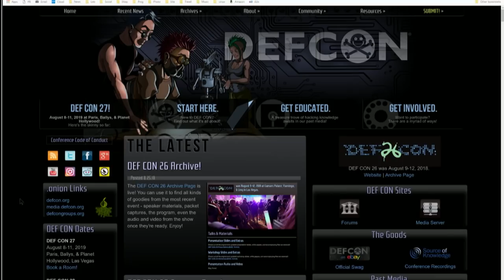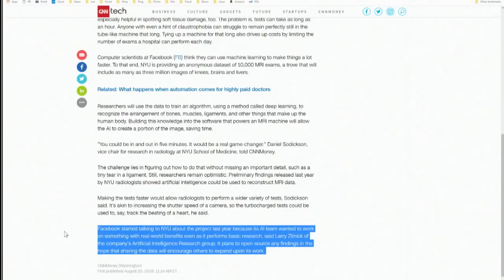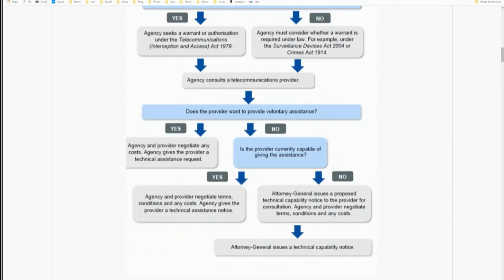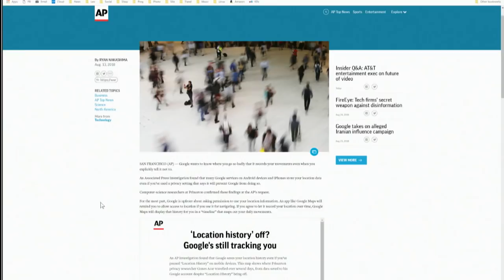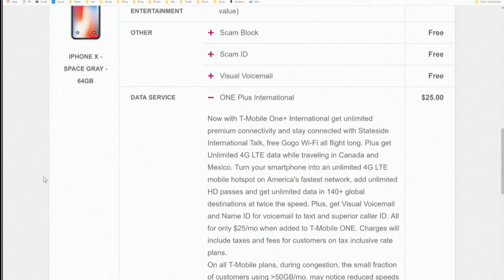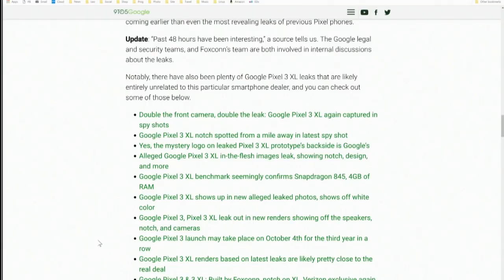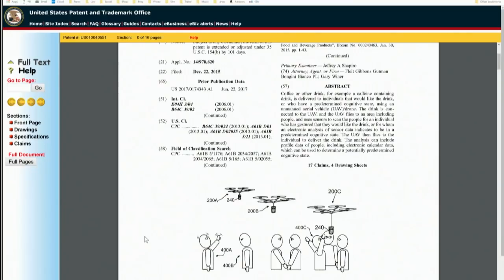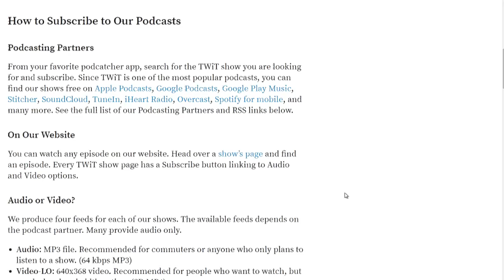This Week in Tech 681: That Grips My Muffin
- Tech companies are meeting in secret to discuss election security.
- FB wants your MRI to train its AI.
- The nightmare that is Facebook moderation.
- Refuse to unlock your phone in Australia, go to jail for 10 years.
- It's still very hard to figure out how to stop Google from tracking you.
- New iPhones coming September 12th, we think.
- Verizon throttles firefighters.
- IMB patents thought-powered drones that deliver coffee straight to your mouth.